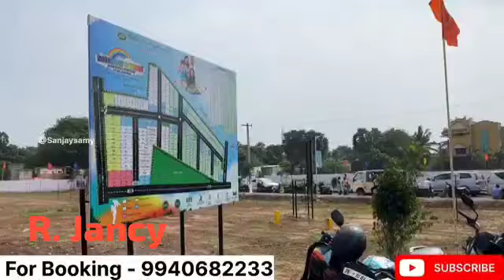New Site Launched @ Rainbow Garden Avadi CMDA Premium Plots Bank Loan Available Fully Residenc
Rainbow Garden